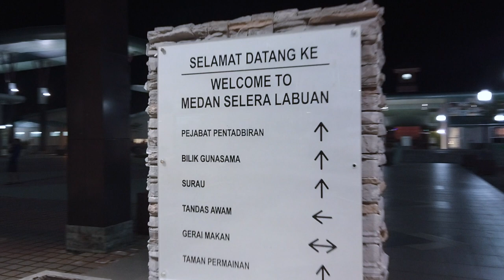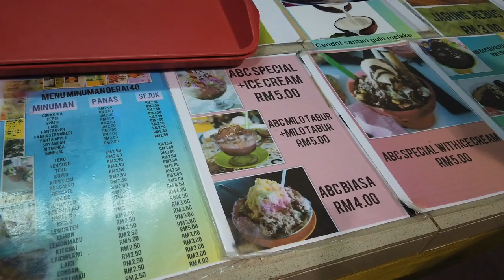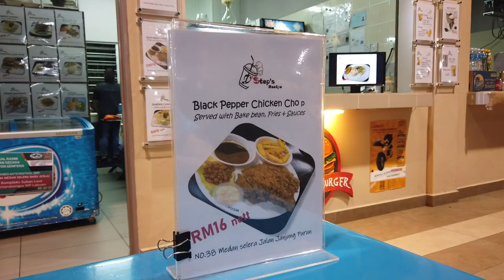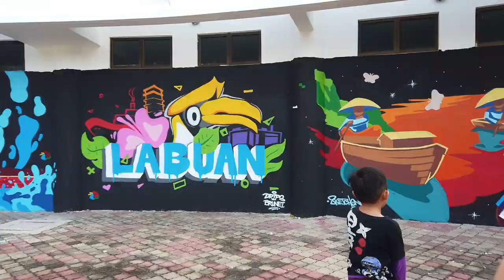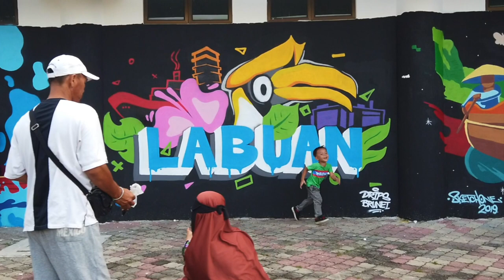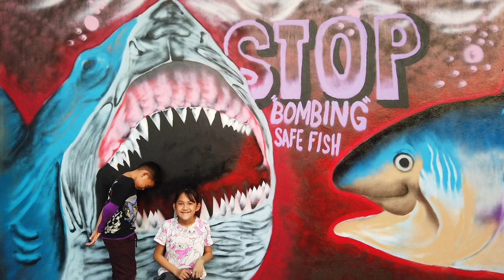Vlog #3 - Steps Recipe, Medan Selera Labuan & Graffiti Jam 2019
VLOG #3
STEPS RECIPE - Medan Selera Tanjung Purun, Wilayah Persekutuan Labuan.
Hotel quality food with affordable prices.

GRAFFITI JAM - Kompleks Sukan Laut Antarabangsa (KSLA) Labuan
20 selected artist from Labuan, Sabah, Sarawak, Brunei Darussalam dan Kuala Lumpur berkumpul dan berkarya di KSLA.